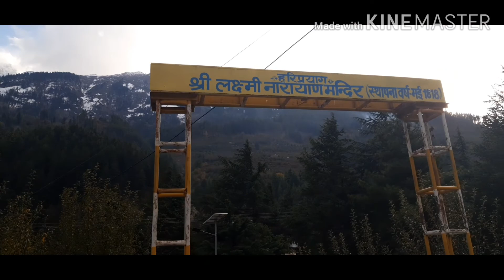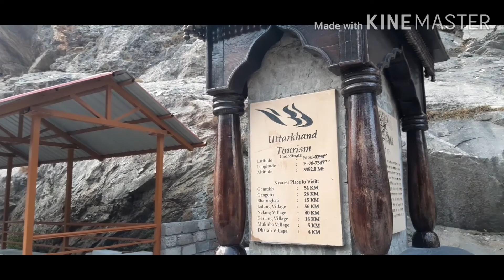Harsil valley | Uttarakhand